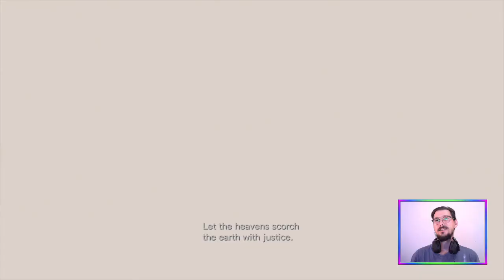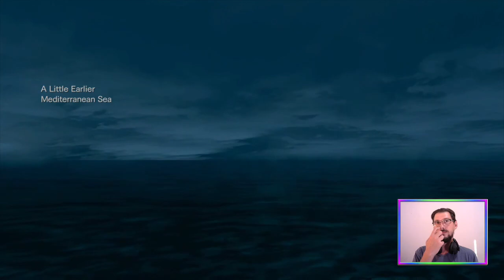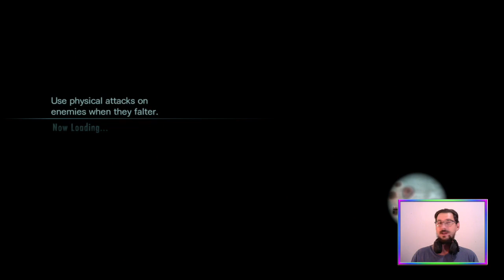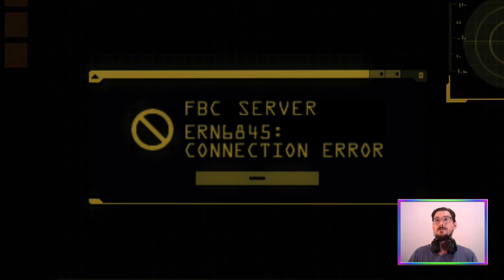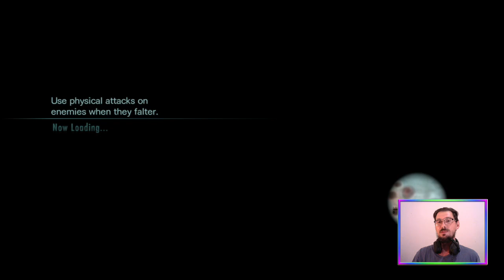E05 STARS of the Show (Story Run) | Resident Evil: Revelations [XONE]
After some partner swapping, the OG duo is back at the helm in today’s episode of ResidentEvilRevelations ☣️⚓

Featuring first (chronological) on-screen reunion of Chris and Jill since RE1 🧟